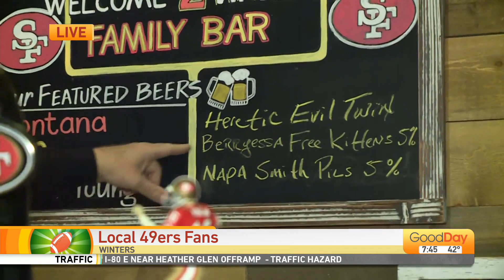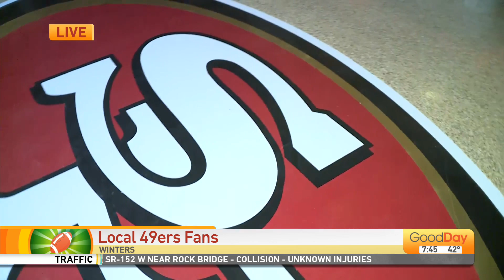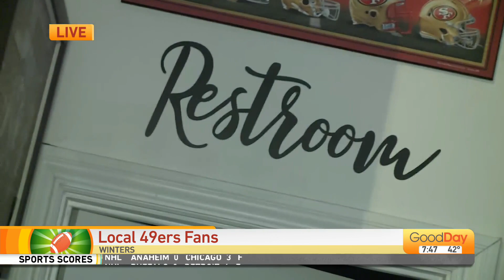Local 49er Fan 7am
LOCALS REPPING RED AND GOLD.